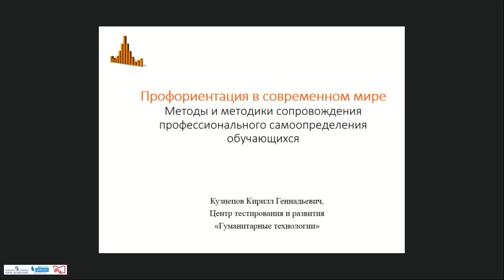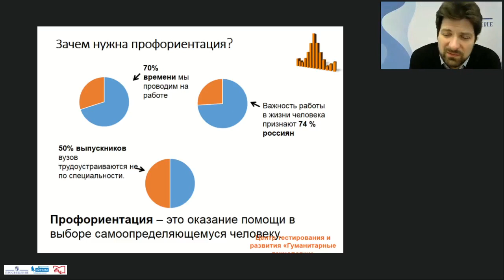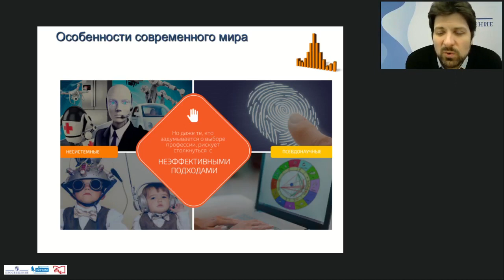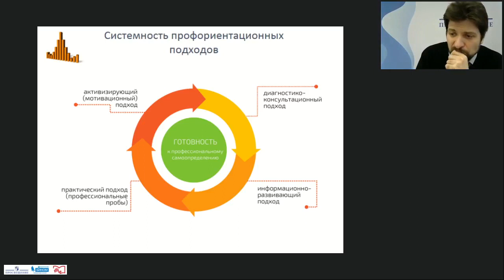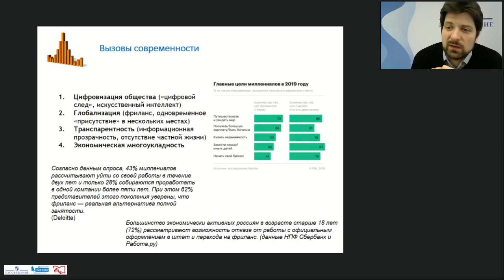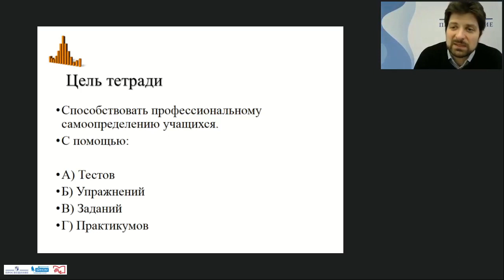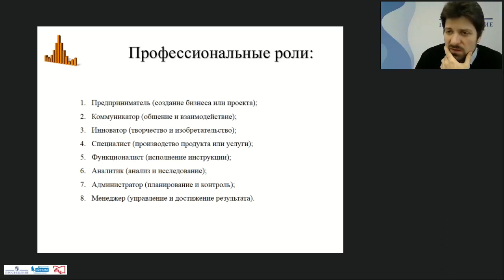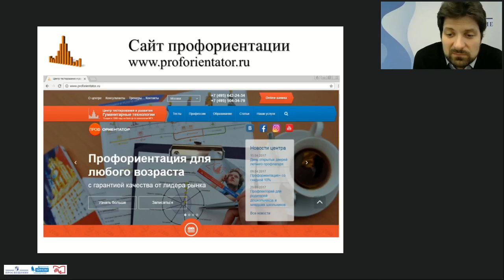Методы и методики сопровождения профессионального самоопределения обучающихся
Кузнецов Кирилл Геннадьевич, к.п.н., руководитель отдела профориентации ЦТР «Гуманитарные технологии», автор учебных пособий «Моя будущая профессия»

Присоединяйтесь!